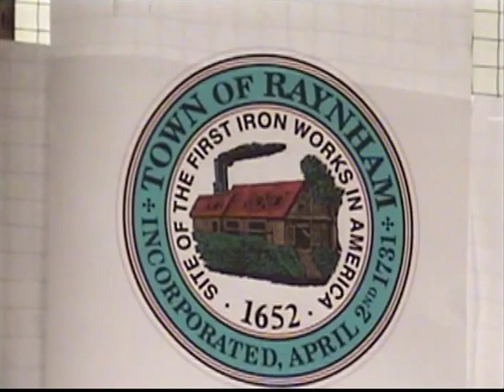Board of Selectmen 09/03/19